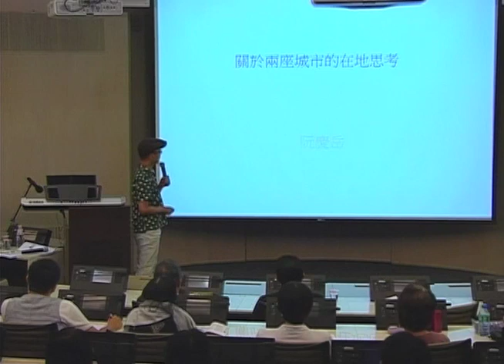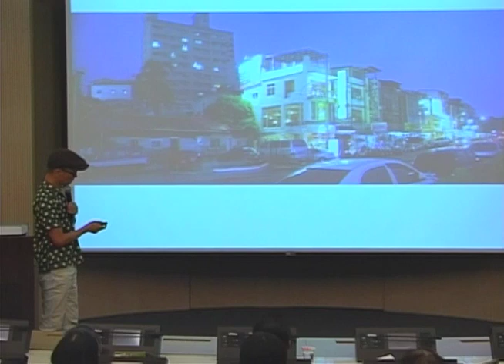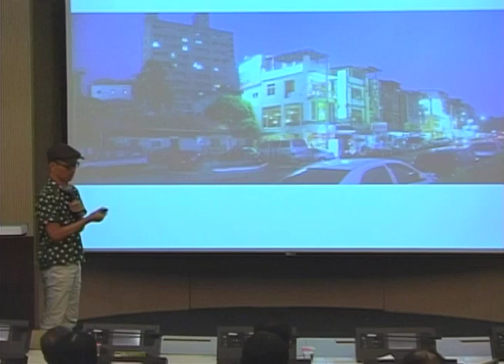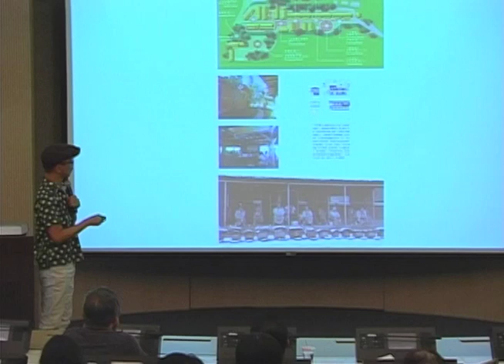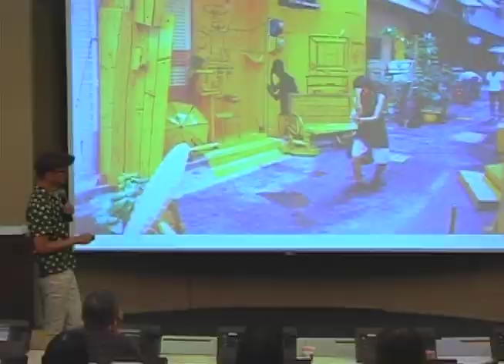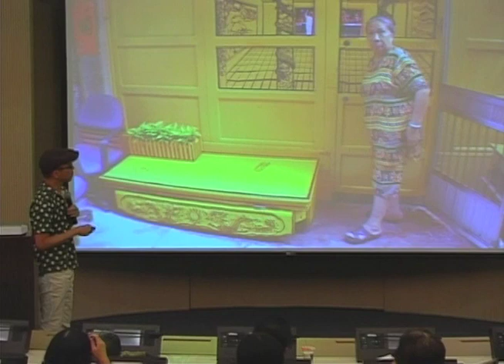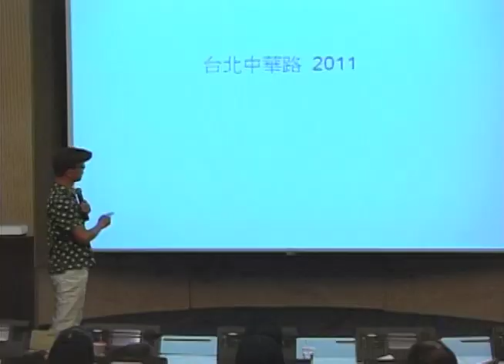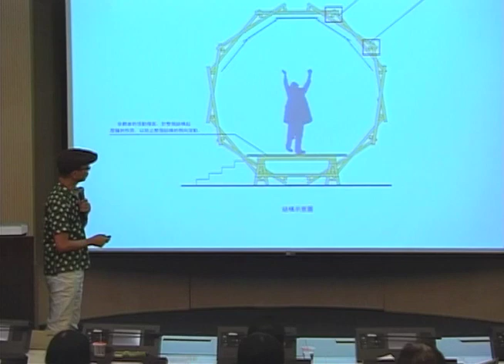關於兩座城市的在地思考 | 阮慶岳 | TEDxCCU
現任台灣元智大學藝術與設計系系主任，曾為開業建築師（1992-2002；具有美國及台灣建築師執照）。除教職外，也創作文學、建築與藝術評論及策展。

文學與建築類著作近30本，獲獎包括台灣文學獎散文首獎及短篇小說推薦獎、巫永福2003年度文學獎、中央日報短篇小說獎、台北文學獎文學年金、2004年亞洲週刊中文十大好書、2009年亞洲曼氏文學獎入圍等。

於「台北當代藝術館」三度策劃展覽，包括2002年的《長安西路神話》、《黏菌城市》，以及2004與安郁茜聯合策展的《城市謠言：華人建築2004》。2006年策展《樂園重返：台灣的微型城市》，代表台灣參展威尼斯建築雙年展；2006年與徐明松於台中TADA center，合策《久違了，王大閎先生！》建築展；2011年於台北urban core gallery策展《朗讀違章：王澍×謝英俊》；2012年於台北中山創意基地策展《人民的城市：謝英俊建築展》。